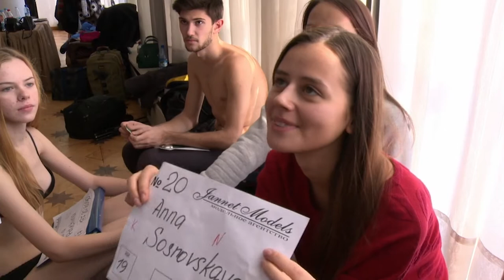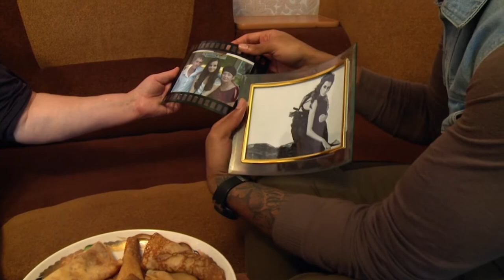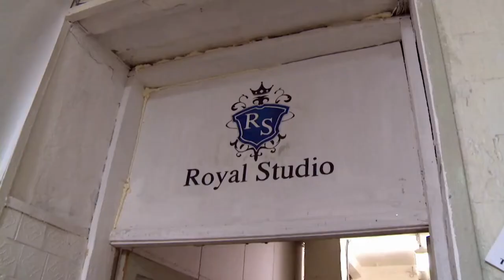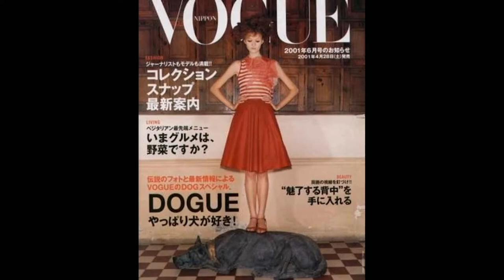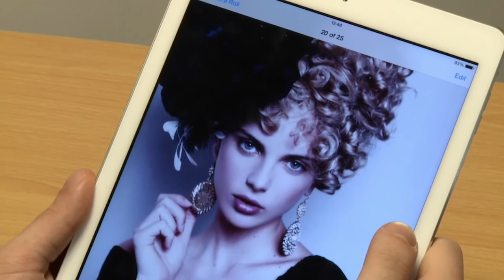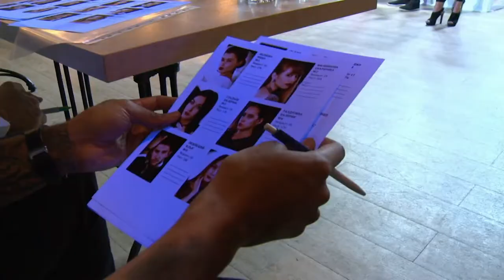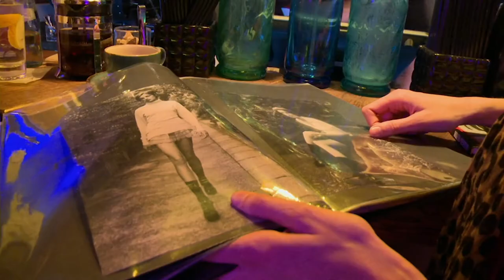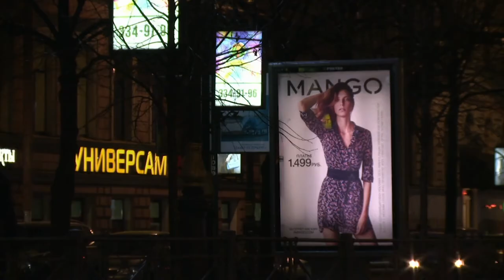Unmasking Russia's Teen Beauty Standards | Reggie Yates Doc |Black Current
Reggie Yates and BBC go to 3 Siberian cities where thousand of girls aged 13 to 15 compete to become international models. About 70 of 5,000 girls will get contracts after 12 selection rounds. Prospects, earnings and fears are touched upon.

From: Reggie Yates Extreme S1 EP6
Content licensed by Silverlining TV to Little Dot Studios